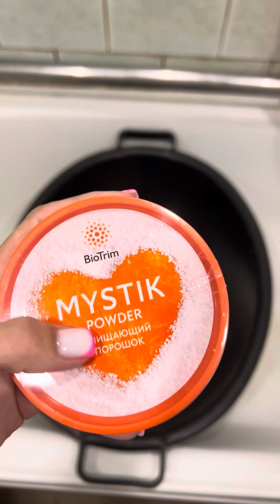Тестирую Greenway порошок Mystik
Вот Вам небольшой обзорчик, я не совсем в восторге, но буду пробовать дальше. А Вы пробовали, что скажете?
И оцените, пожалуйста, и скажите интересно ли такое или нет?